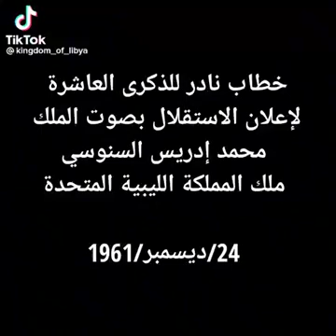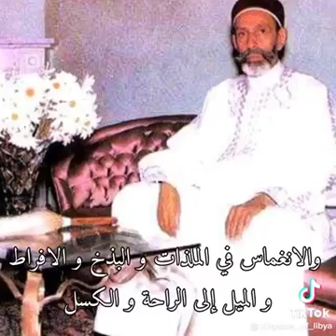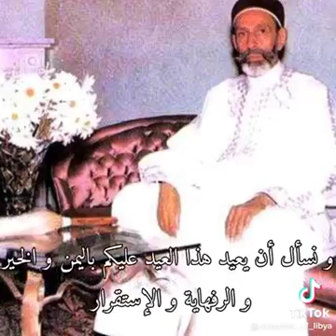بوكاط زيتي بوعصا طقطاقة عطبك علينا يوم - يوم فراقه